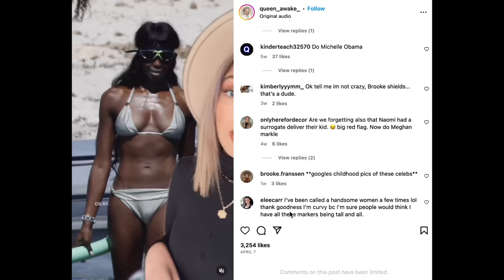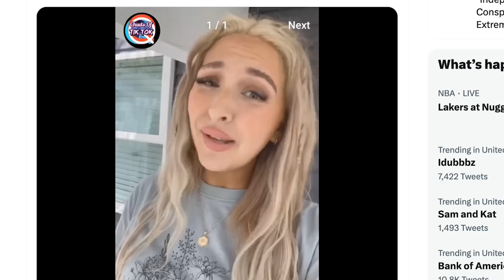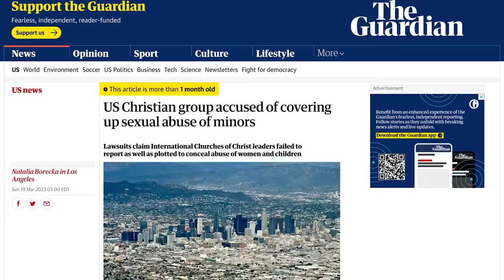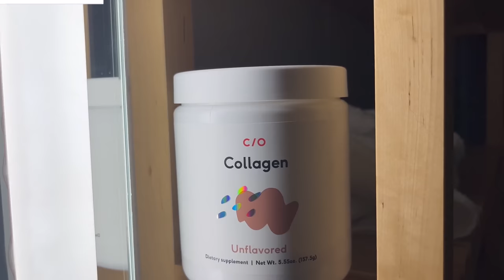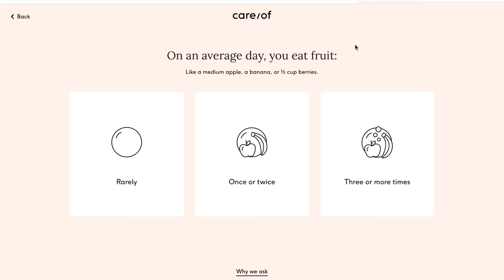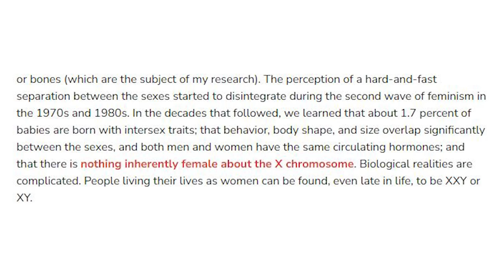Is Your Favorite Celeb a Transgender Satanist?! One Skeleton-Obsessed Influencer Thinks So.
Sponsored by Care/of! to take the quiz and use my code NICKD50 for 50% off your first order [ad] Queen Awake is a skeleton-obsessed influencer who thinks every celebrity secretly a transgender satanists. It gets worse!

00:00 Intro
02:27 Who is Queen Awake?
08:49 Sponsored by Care/of!
10:49 The REAL Hollyweird
13:10 Skeletal Markers Aren't Real
26:59 Yes, there ARE more than 2 genders!
34:50 This Can't be What God Would Want.

There's nothing quite like a conspiracy theory based on racism, misogyny, and transphobia to get the blood boling, and that's what we have today with Queen Awake, an unhinged influencer who thinks every celebrity is both trans & satanic... Trust me it only gets crazier the more she explains.

MAILING ADDRESS:
Nick DiRamio
5419 Hollywood Blvd Ste C - # 430